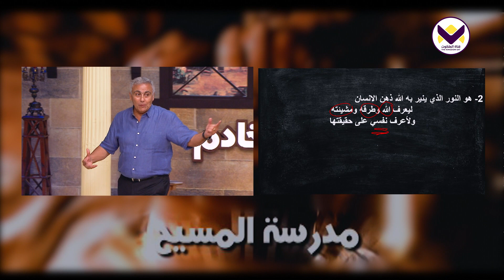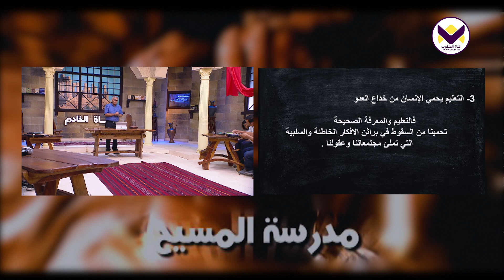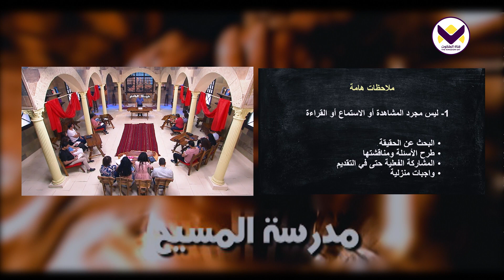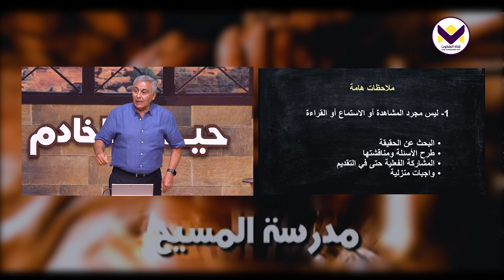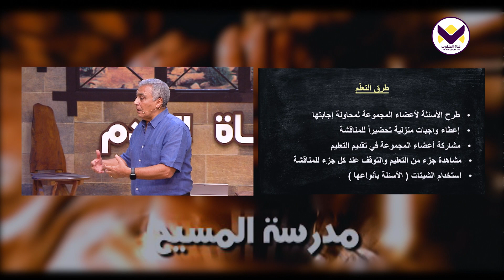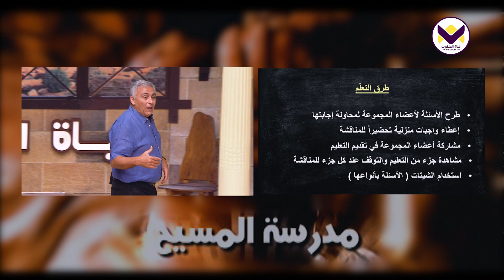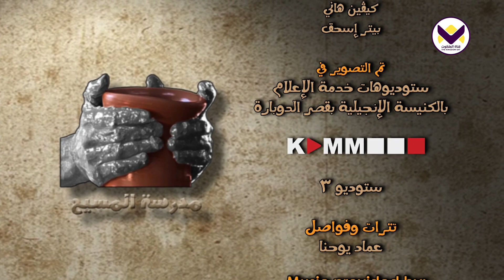التعليم في مجموعة التلمذة - الحلقة 50 - برنامج حياة الخادم